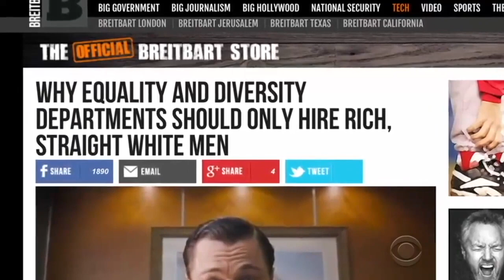BANNON An Enigma